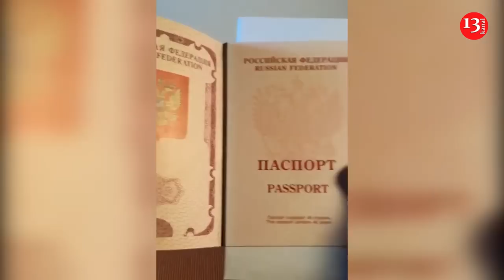The Kremlin is trying to involve migrants from Central Asia in the war